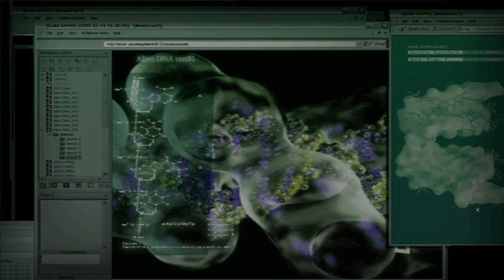Area 51 Hatching Parasites 10